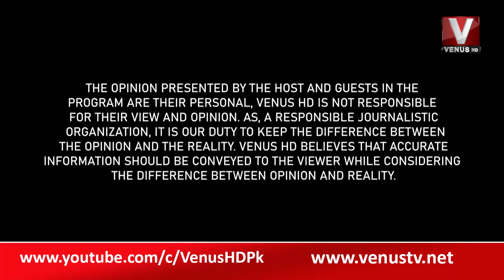THE DAILY SHOW WITH MUNIR MEMON || Venus HD Satellite Channel Pakistan || 04-8-2023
Venus HD is a Pakistani News Channel Where You Watch Live 24/7 Pakistan's Exclusive Coverage, Headline, Bulletin, Breaking News, Latest News, Top Stories, Top News, Current Affairs,  Pakistan News & International News

This is Channel is Official Venus HD YouTube channel.

Are you interested in the current affairs and the happenings of Pakistan? Want to watch an unbiased view, with minute by minute updates of the current scenario? Venus HD is the right place to be!

Tune into Venus HD to watch Daily news and Headlines and our popular shows.

Email your queries at: info@venustv.